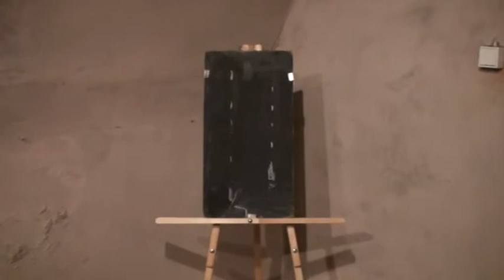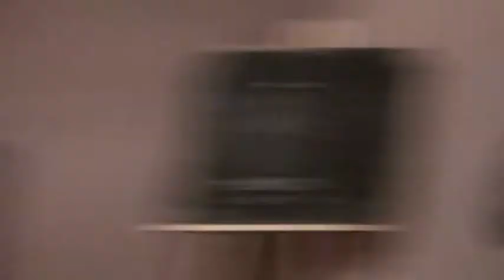01.13 видео 0367 ЩЕТИНИН Георгий Александрович КИБРИК Нина Обсуждение Выставки 05.03.2013 Клуб АРТЭРИА